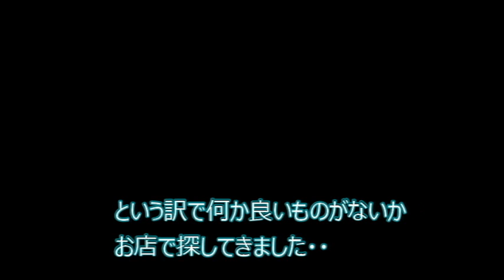猫さんを満足させろ！【侵入した野良仔猫】～家猫修行中～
頻繁に外を恋しがる猫さん。
そんな猫さんのために何をしてあげればよいのでしょうか？